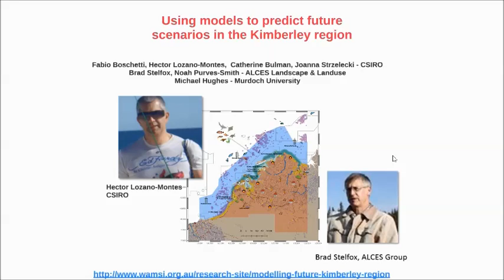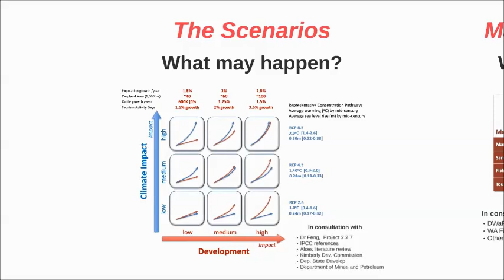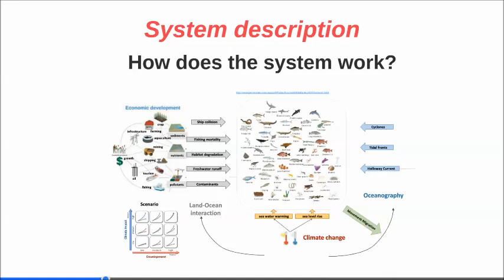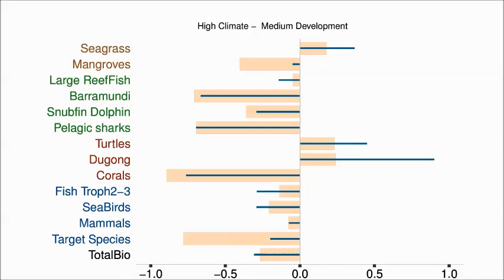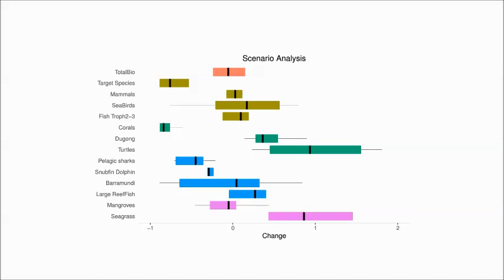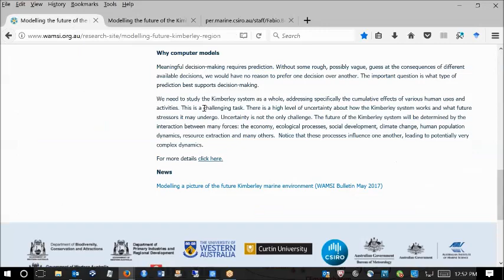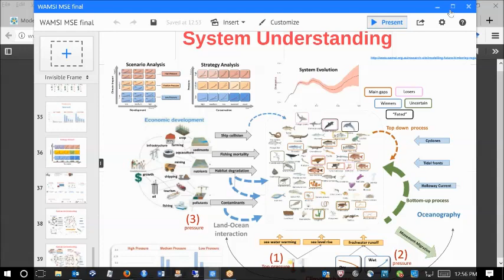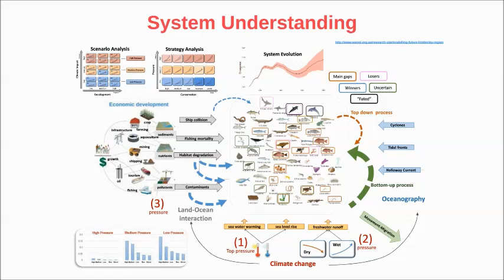Using models to predict future scenarios in the Kimberley region: Fabio Boschetti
As part of the WAMSI Kimberley Marine Research Program, supported by the Kimberley Science and Conservation Strategy, scientists from CSIRO and ALCES (based in Canada) have been building a modelling tool to condense data collected from the KMRP projects to help inform future management decisions that may be required for the marine environment. Researchers have employed the use of two models (Ecopath with Ecosim [EwE] and ALCES) to help improve our understanding of the likely impact of increases in different pressures, and how effective different management strategies might be. Its hoped that such a tool and the outputs will improve capacity to plan and manage the Kimberley’s network of marine reserves.

Dr. Fabio Boschetti from CSIRO gives an overview of the initial results from the EwE simulations of impact on the marine environment under different scenarios.

MSE 16sep17 presentation Boschetti